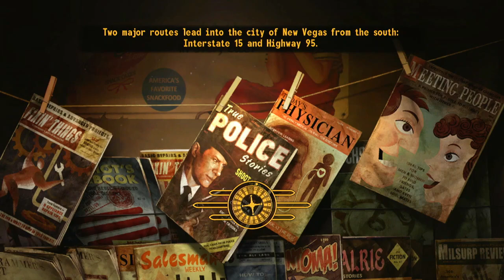Fallout New Vegas | Death's Gullet | Ep. 12